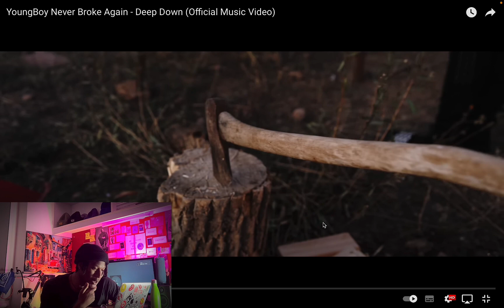YoungBoy Never Broke Again - Deep Down (Reaction Video)